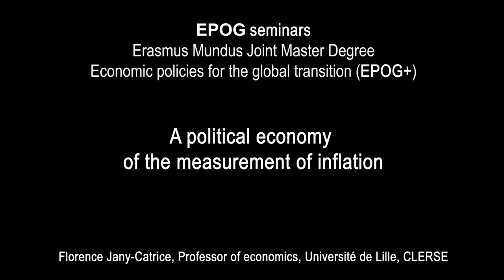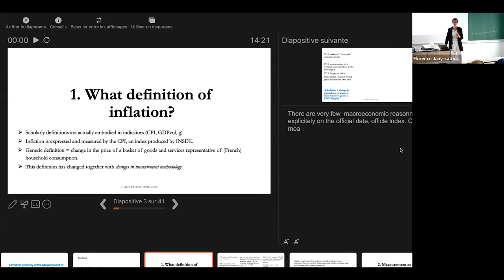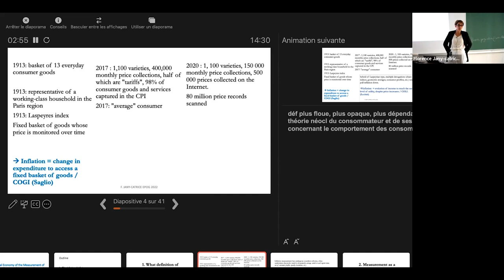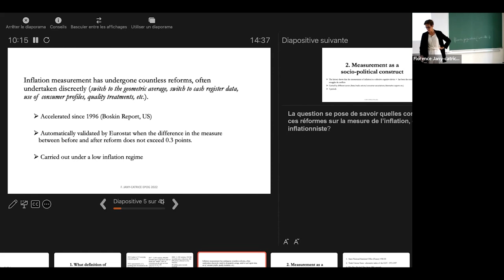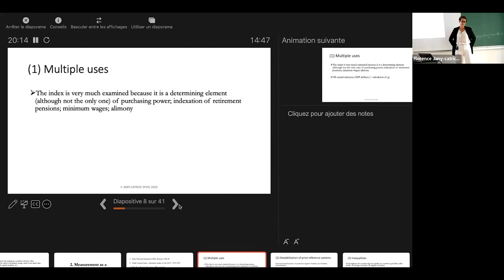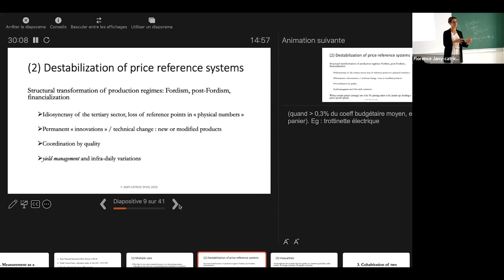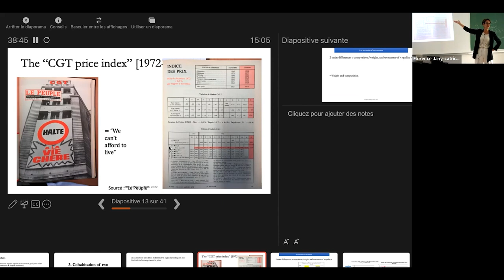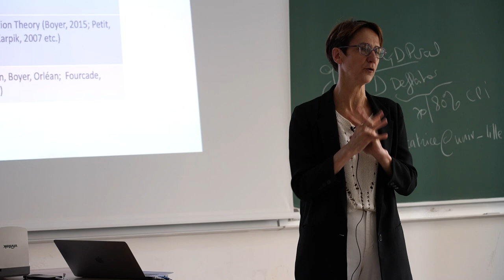#215 — A political economy of the measurement of inflation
Florence Jany-Catrice, Professor of economics, Université de Lille, CLERSE